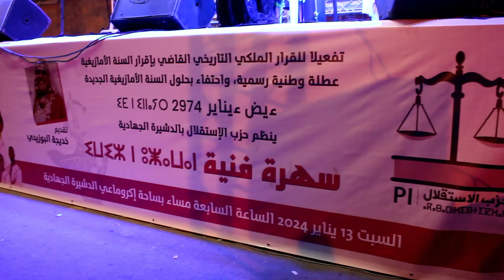اكروماعي : حزب الإستقلال يحتفل بالسنة الأمازيغية ، ويكرم فعاليات المجتمع المدني